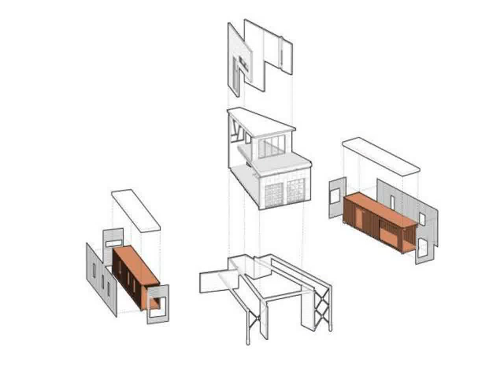shipping container house colorado